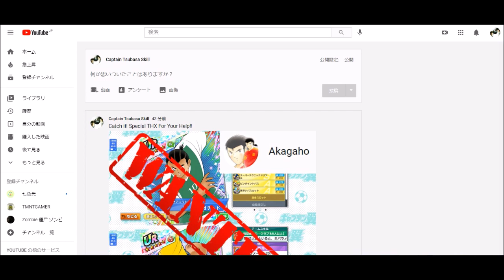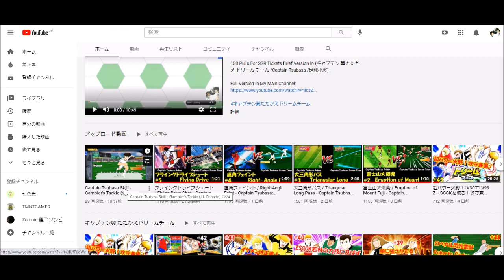初回同時にSSR三枚！史上初？！J・J オチャドシュートに注目！‐ キャプテン 翼 たたかえ ドリーム チーム (Captain Tsubasa /足球小將) #44